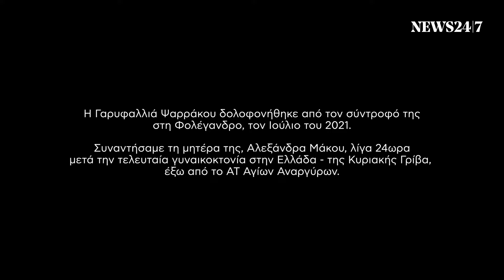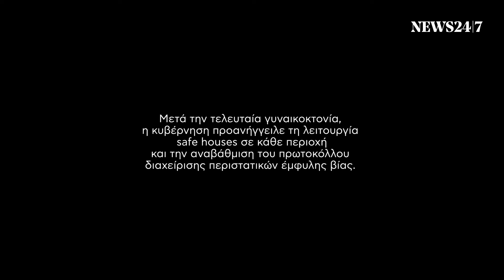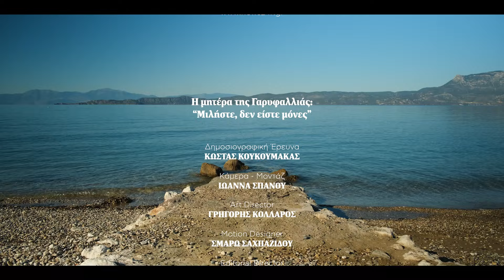Η μητέρα της Γαρυφαλλιάς: Μιλήστε δεν είστε μόνες | NEWS 24/7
Τα τελευταία πέντε χρόνια - σύμφωνα με ανεπίσημα στοιχεία, καθώς το ελληνικό κράτος δεν αναγνωρίζει νομικά τον όρο, επομένως δεν διαθέτει επίσημο μηχανισμό καταγραφής- έχουν γίνει στην Ελλάδα 105 γυναικοκτονίες. Γυναίκες δολοφονήθηκαν, επειδή ήταν γυναίκες. Η Αλεξάνδρα Μάκου είναι η μητέρα της Γαρυφαλλιάς που δολοφονήθηκε από τον σύντροφό της, το καλοκαίρι του 2021 στη Φολέγανδρο.

Το NEWS24/7 τη συνάντησε στην Κόρινθο, λίγα 24ωρα μετά την τελευταία γυναικοκτονία της Κυριακής Γρίβα έξω από το ΑΤ Αγίων Αναργύρων. Η ίδια μίλησε για την εξαγγελία κυβερνητικών μέτρων κάθε φορά που μία γυναικοκτονία ταράζει την επικαιρότητα και για τον αγώνα της να ενημερωθούν και να στηριχτούν τα θύματα της έμφυλης βίας. «Το ότι μιλάω δημόσια, είναι της Γαρυφαλλιάς, δεν είναι δικό μου», είπε. «Μου λείπει να είμαι η μαμά της Γαρυφαλλιάς»

ΔΗΜΟΣΙΟΓΡΑΦΙΚΗ ΕΡΕΥΝΑ: ΚΩΣΤΑΣ ΚΟΥΚΟΥΜΑΚΑΣ
ΚΑΜΕΡΑ - ΜΟΝΤΑΖ: ΙΩΑΝΝΑ ΣΠΑΝΟΥ
ART DIRECTOR: ΓΡΗΓΟΡΗΣ ΚΟΛΛΑΡΟΣ
MOTION DESIGNER: ΣΜΑΡΩ ΣΑΧΠΑΖΙΔΟΥ
EDITORIAL DIRECTOR: ΣΤΑΥΡΟΣ ΔΙΟΣΚΟΥΡΙΔΗΣ